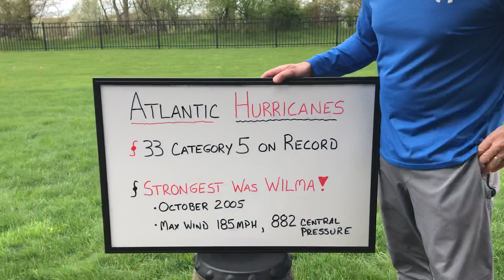WhiteBoard Weather Wisdom Fun Fact: What's the Strongest Hurricane on Record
What's the strongest Atlantic hurricane on record? Watch the today's WhiteBoard Weather Wisdom Fun Fact and find out!